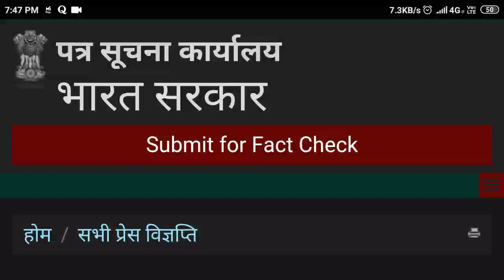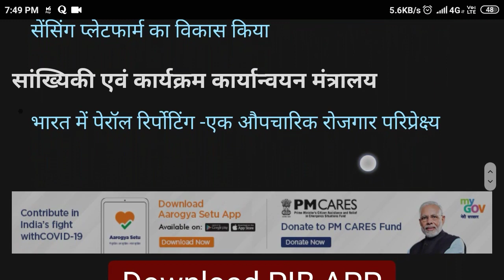आज भारतीय सरकार की सूचनाएं, 22 मई 2020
Aaj ki Bharatiya Sarakar ki Suchanae